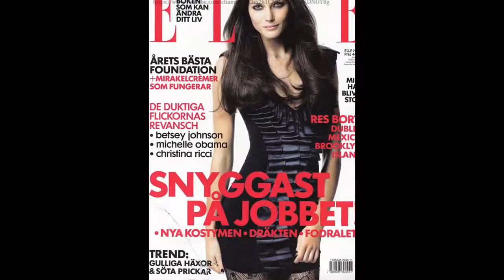Мини Андэн (Mini Anden)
ОПИСАНИЕ ВИДЕО - Мини Андэн (Mini Anden)